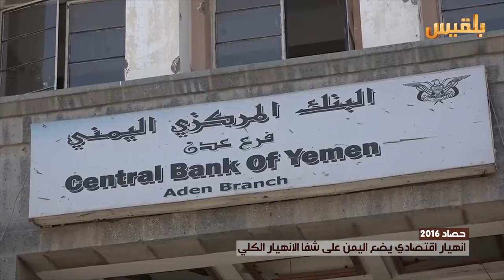انهيار اقتصادي يضع اليمن على شفا الانهيار الكلي | تقرير: محمد القاسم